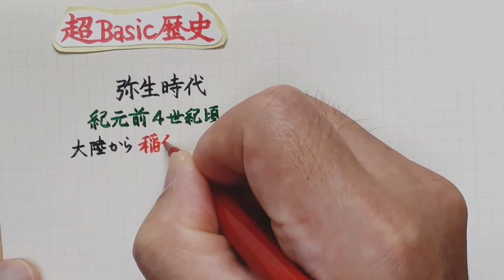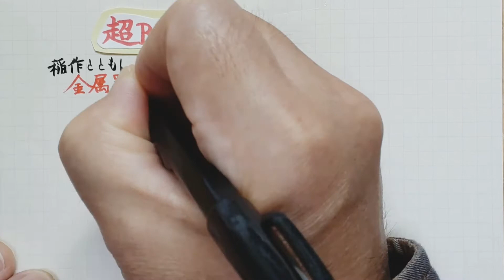中学歴史09弥生時代